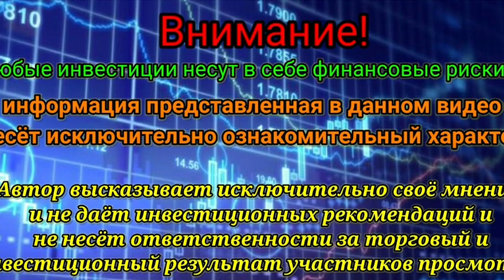Итоги недели. Вакцины от КОРОНАВИРУСА. Курс доллара и цены на нефть.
Подведём итоги прошедшей непростой недели на фондовых рынках.